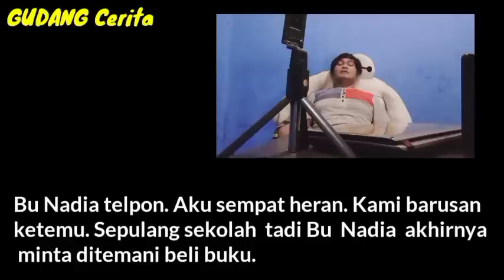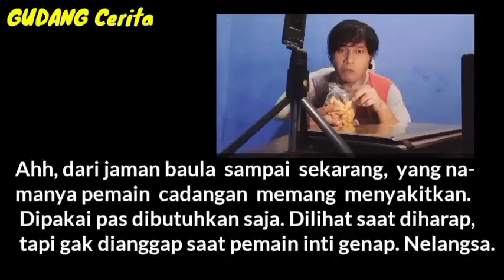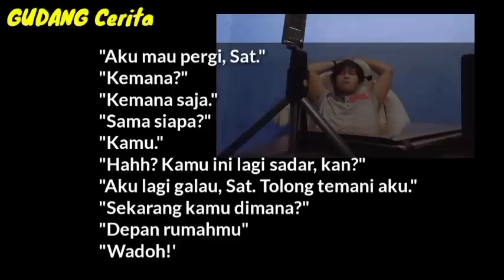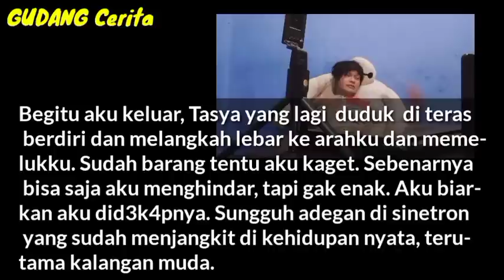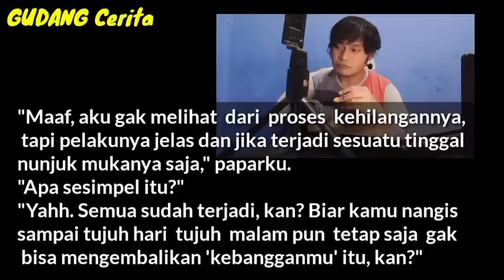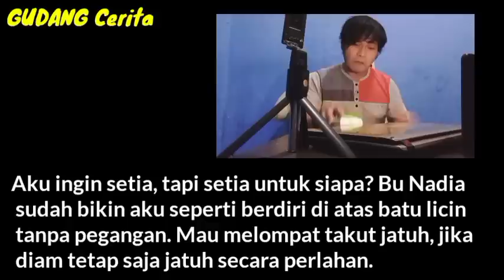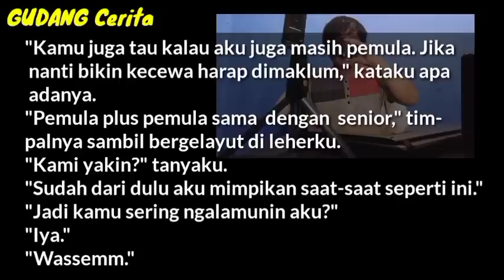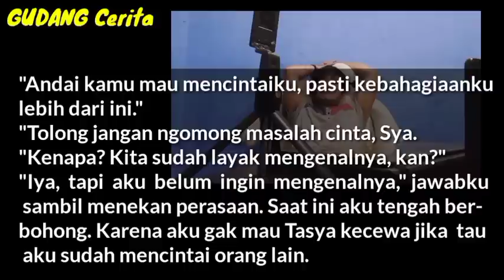Antara Bu 9uru dan Teman Sekelas